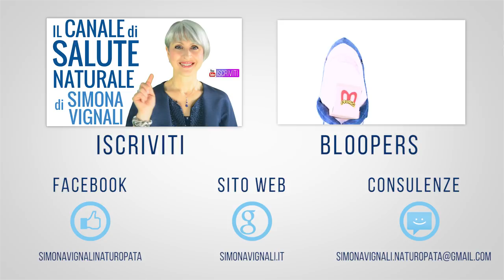Le mie POLPETTINE "NUGGETS" VEG FACILISSIME e VELOCISSIME... e GOLOSE!! 🦈 😋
Ciao amici! Oggi vediamo una ricetta golosa, facilissima e velocissima!

Nota bene

Simona Vignali